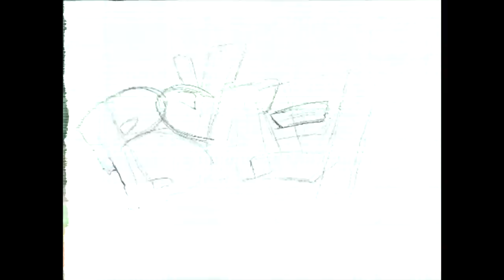THIS IS HOW I FELL OFF MY 450 ?? (FULL VIDEO) | BRAAP VLOGS